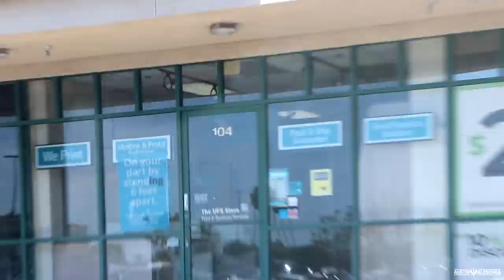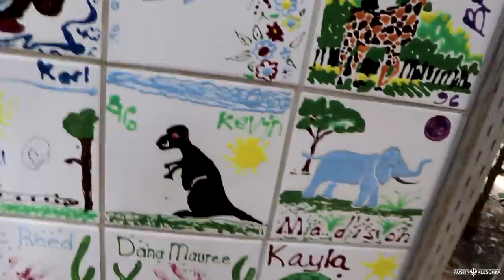WATCHING GABE'S HIGH SCHOOL FOOTBALL HIGHLIGHTS! | Kleschka Vlogs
Welcome Kleschka Crew! I spent a whole day with Gabe doing many things! Went to a zoo, introduced Gabe to some new food, swung the bats and sat down on watched his football highlights! Enjoy!